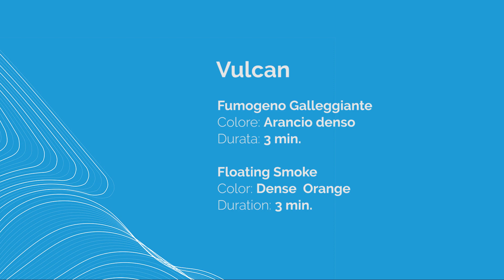Vulcan FDF - Fumogeno galleggiante arancio / Orange floating smoke generator SOLAS